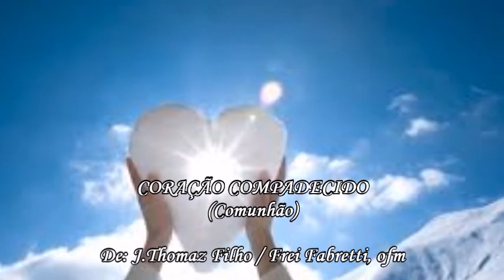CORAÇÃO COMPADECIDO (Comunhão)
C                           F     C                             Em
01 - Coração compadecidos,  o meu Pai se viu movido,
    F                             C            D     G
      Vou tirar-vos do Egito, sou libertação

           F                                       Dm                                 G
Ref. Aprendei vossos caminhos, não vos deixo aqui Sozinhos,
   Em                                    F                  C    G     C
      Permaneço em vosso meio: Sou o vosso pão.

02 - Nos caminhos do deserto,  o meu Pai foi braço certo,
      sustentou os vossos passos. vos  deu nova Lei.

03 - Toda vez que a prepotência,  decretou vossa falência
      o meu Pai marcou presença, vos reconduziu.

04 - Quantas vezes nossa busca,  no Horizonte já se turva,
      Mas meu Pai tem seus profetas, para nos alertar.

05 - Quando o tempo se faz pronto, ô meu Pai contigo conto
      Vou curar toda a aflição meu reino semear

06 - Quando à cruz me condenaram, nem de longe imaginaram
      que meu Pai o Deus da vida se mantém fiel.

07 - Crêem em mim é todo dia, meus Espiritos vos guia
    ser fermento do meu reino como quer meu Pai